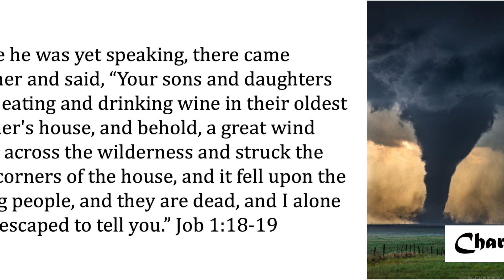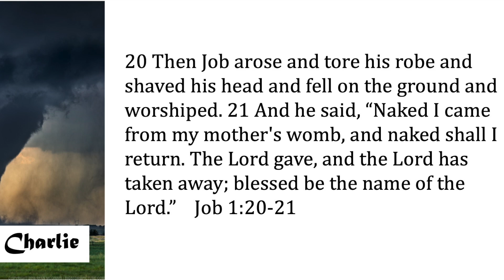The Storm 1:42 Audio Clip from Charlie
Charlie (by Mike Wheeler)  is the story of a Kansas rancher whose life experiences closely parallel the experiences of Job (from the Bible) - Find it on Amazon